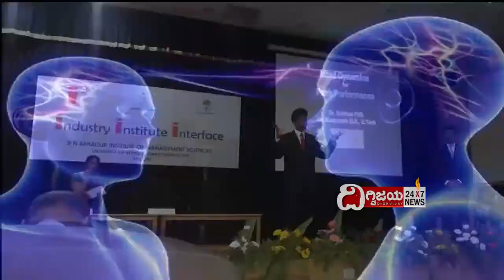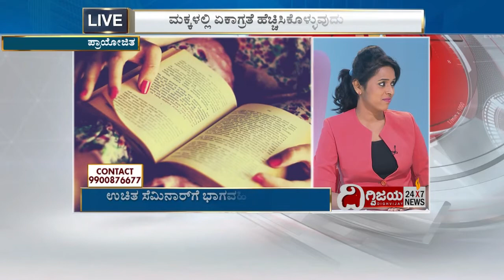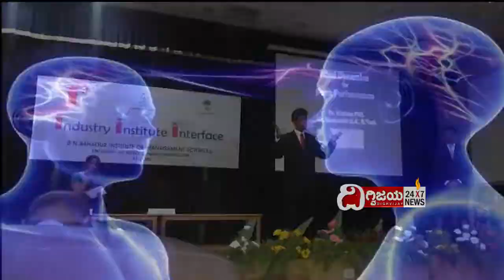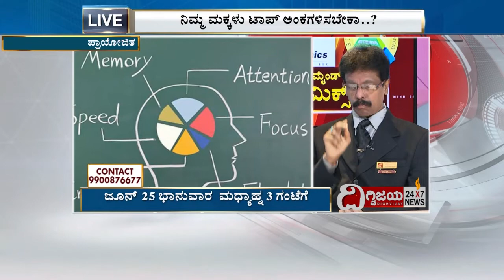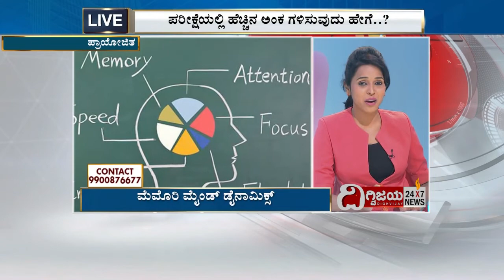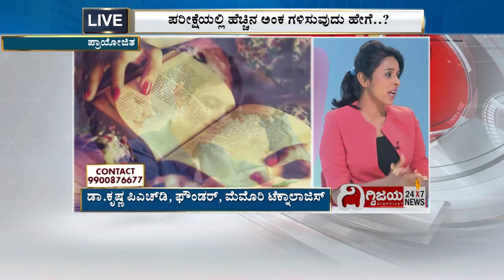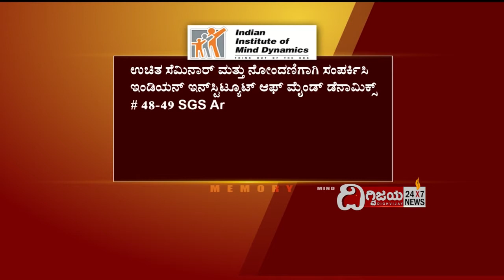Mind Dynamics live Program - Dighvijay 24x7